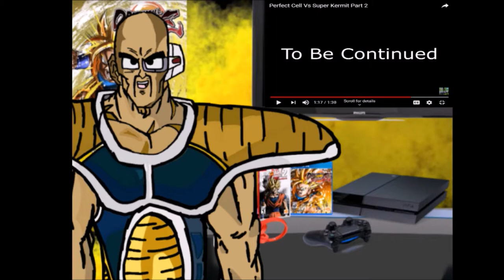Nappa Reacts To Perfect Cell Vs Super Kermit part 1 2 3 4